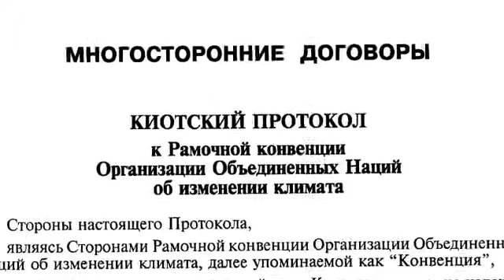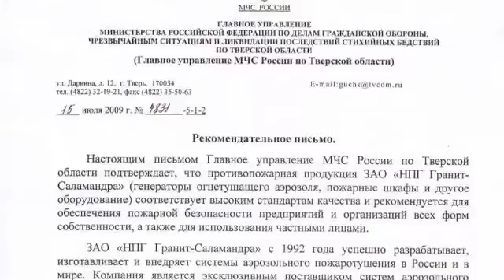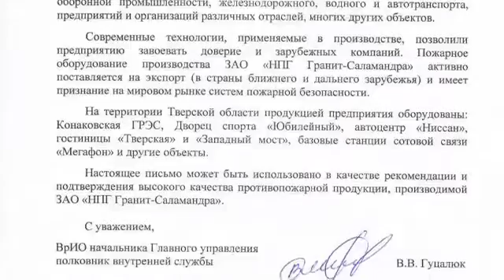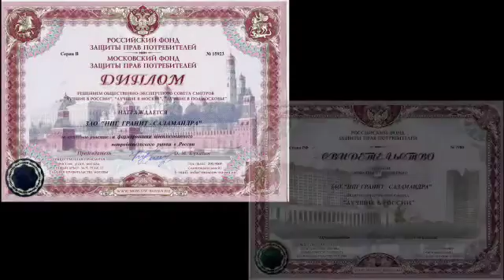АНКОС-66, Аерозолни генератори, АГС, демонстрация